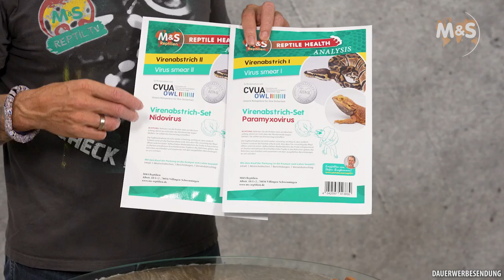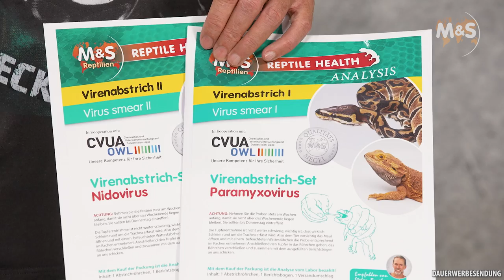Tödlicher Schleim❗ Lebensgefahr Viren (IBD, Nidovirus, Paramyxovirus, Adenovirus)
Heute spricht Stefan Broghammer über das Thema Viren. Eine echte Gefahr für Reptilien sind IBD, Nidovirus, Paramyxovirus und Adenovirus. Sie werden meist durch Milben oder mangelnde Hygiene übertragen und eingeschleppt.

►►►Produkte◄◄◄
► Virenabstrichset auf Nidovirus (Serpentovirus)